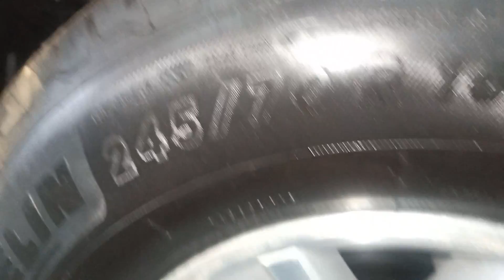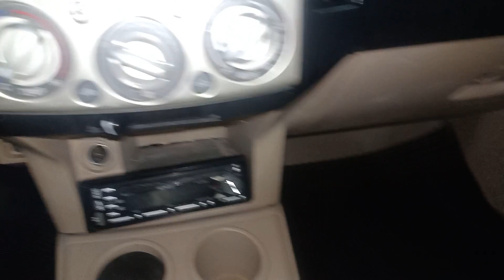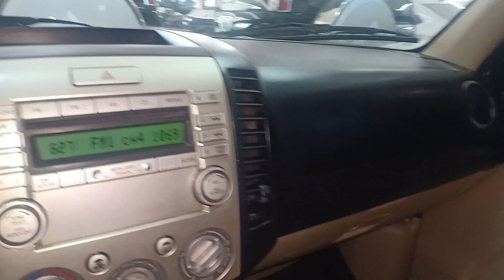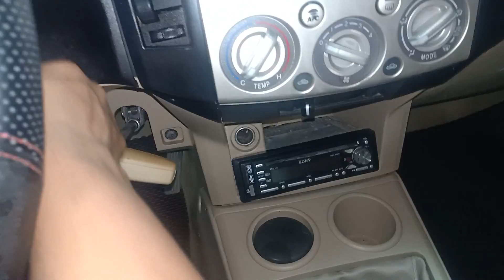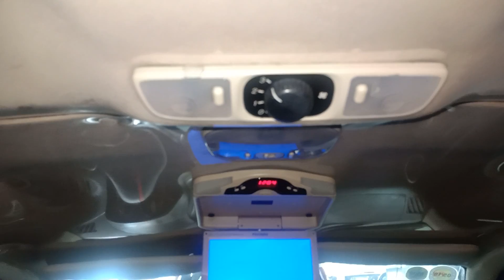Everest đời 2007 350tr fom mới máy dầu bảo rút hồ sơ xe rất đẹp 0961408726 xe đã ban